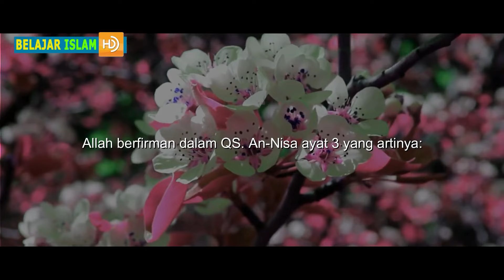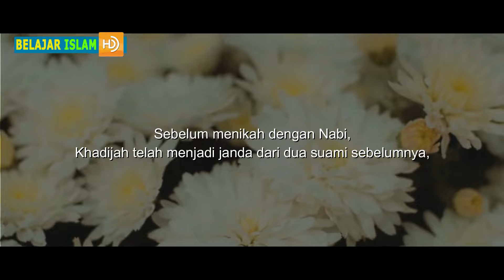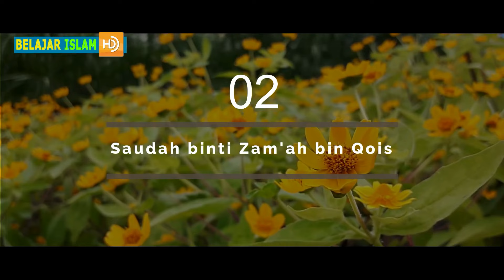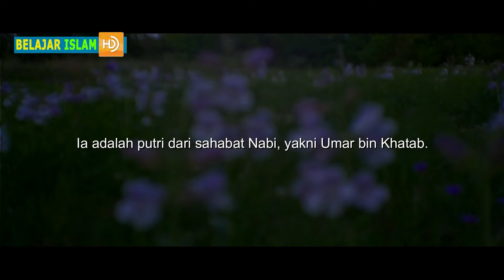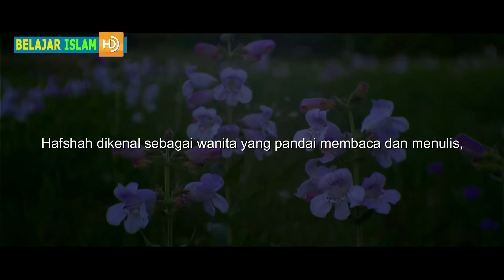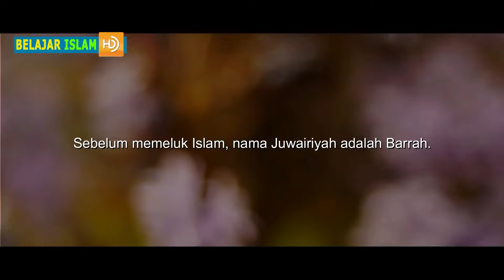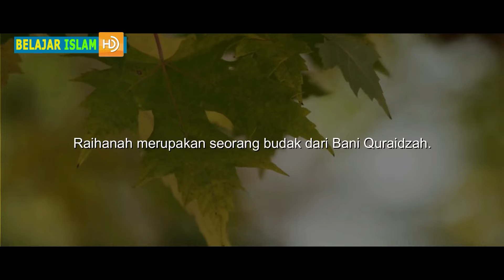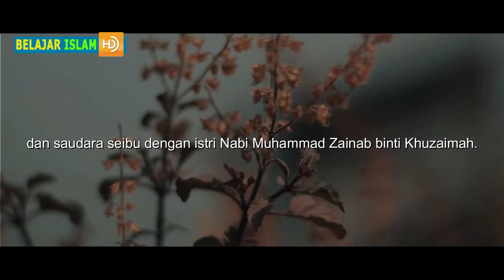MENGENAL 13 ISTRI RASULULLAH MUHAMMAD ﷺ